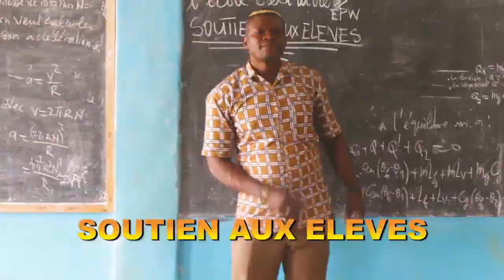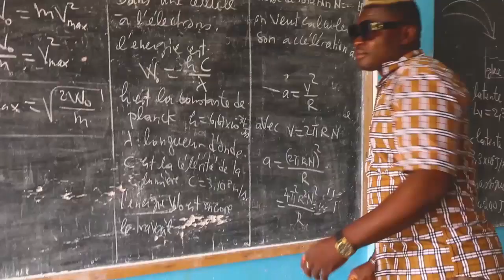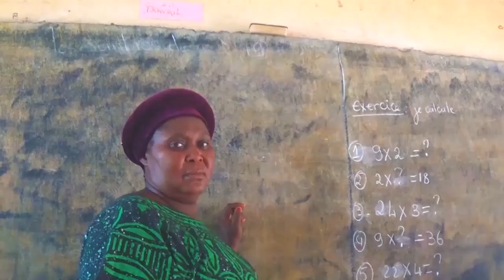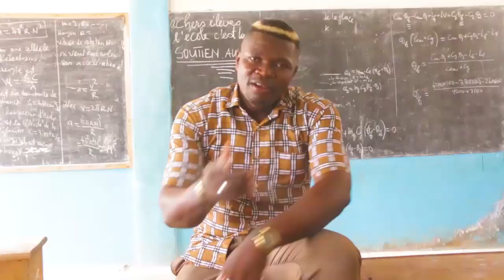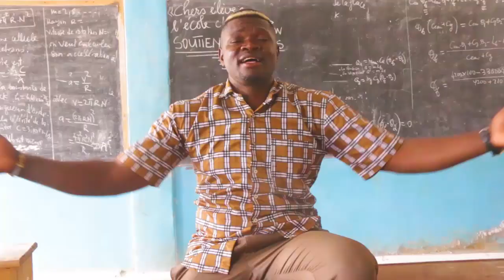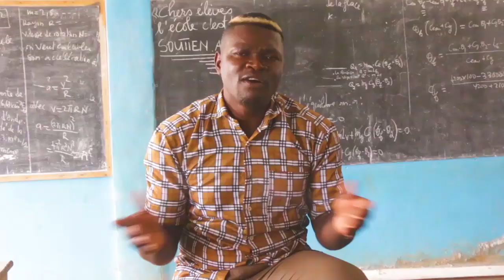ELVISVILLE LE PETIT WOLENGA, SOUTIEN AUX ÉLÈVES. CÉLÉBRATION DE L'EXCELLENCE SCOLAIRE.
ELVISVILLE LE PETIT WOLENGA, SOUTIEN AUX ÉLÈVES.